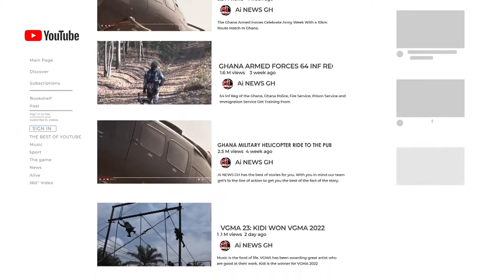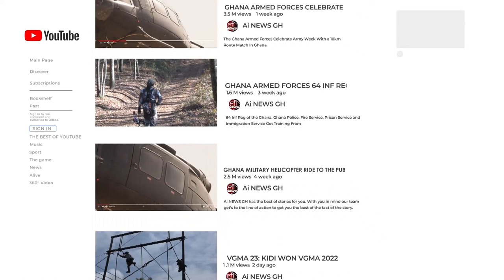GHANA ARMED FORCES 1st FEMALE COMMANDING OFFICER OF GHANA NAVY SHIP SAILS TONIGERIA FOR MARITIME..